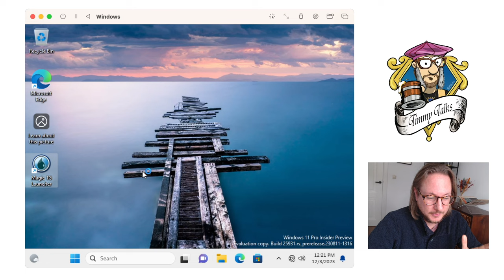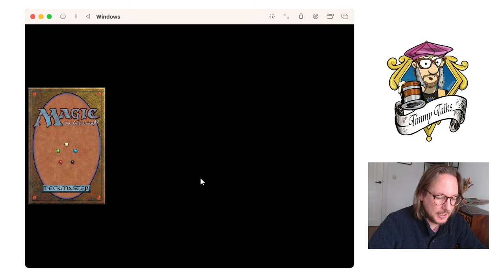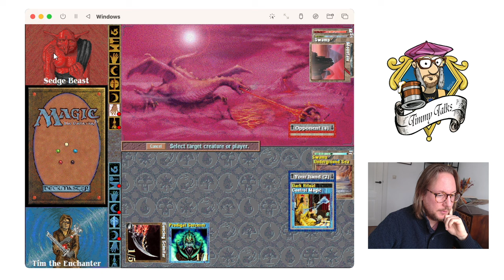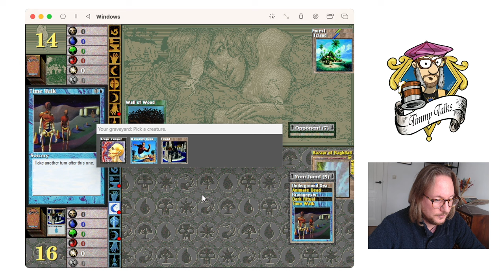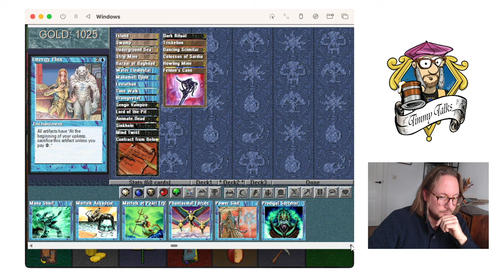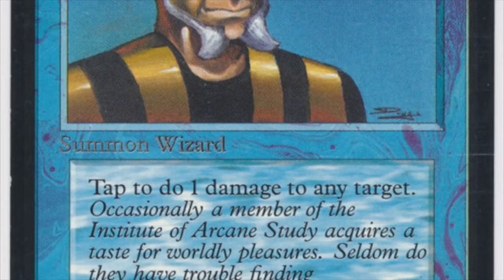Chapter XVI: Timmy & the Tower of Whim, MTG 93/94 Shandalar magicthegathering 750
Get ready for a dungeon run in today's MtG Shandalar episode. Can I find more power in the Tower of Whim?

00:00 Shandalar
00:30 The Tower of Whim
43:03 The Fungus Master